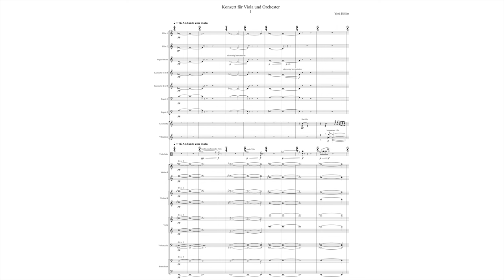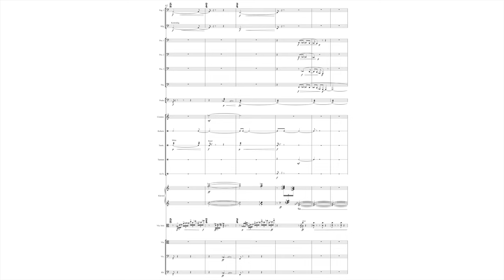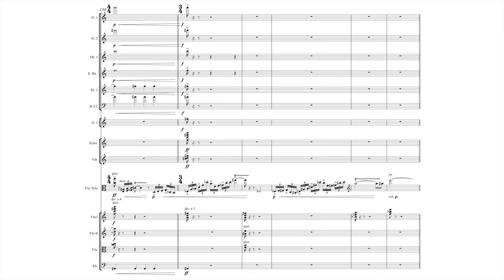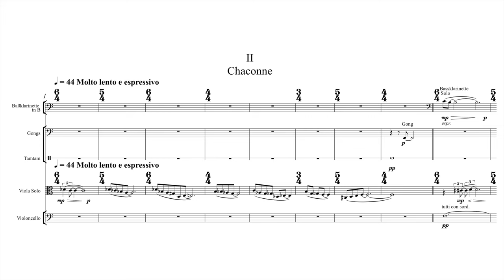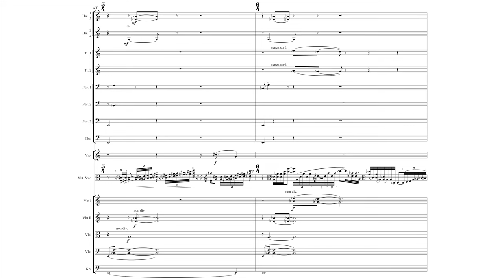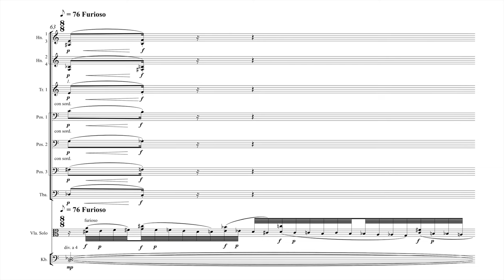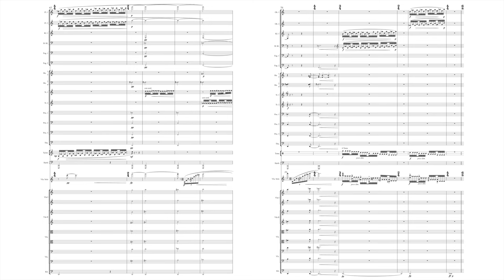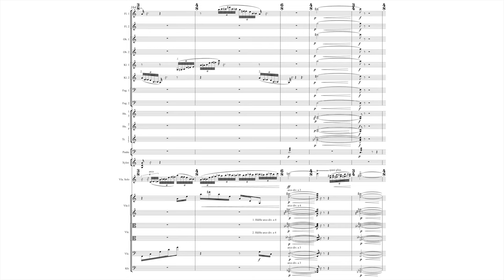York Höller : Viola Concerto (2015/2017)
York Höller (* 1944) : Viola Concerto (Konzert für Viola und Orchester, 2015/2017)

0:00 York Höller (* 1944) : Viola Concerto (Konzert für Viola und Orchester, 2015/2017), Instrumentation
0:06 I. Andante con moto
9:22 II. Chaconne, Molto lento e espressivo
17:50 III. Molto vivo e risoluto

Nils Mönkemeyer, Viola
Johannes Kalitzke, Conductor
Deutsches Symphonie-Orchester Berlin

The work consists of three movements. All three movements are based on a single "sound form" that emerges from a "primordial cell" of minor and major seconds and develops into a 30-tone melodic-harmonic structure that does not follow the criteria of traditional tonality, but develops according to aspects of musical logic became.

This sound form is usually not heard in its entirety. Instead, parts of it are often split off, sequenced, varied, played around, etc. This design principle can be described as the "permanent development" of a thematic structure in the broadest sense. In other words: This sound form and its equivalents in others My works are not rigid, but flexible structures, which, when dealing with them in composition, are about avoiding rigid mechanisms and instead constantly re-illuminating and reconfiguring them structurally and expressively.

In order to express this moment of the contrasting change of perspective from a purely external point of view, I chose the classic three-movement concert form with its inherent diversity of movement characters.

The first movement may in some respects be reminiscent of a sonata's main movement insofar as it is sometimes characterized by strong contrasts and culminations. In addition, the 2nd half of the movement definitely shows reprise-like features. A small cadenza, in the course of which the solo viola enters into a dialogue with a solo clarinet, is not missing.

The 2nd movement is opened by the viola alone with a melancholic melody, which I was inspired by the famous poem "Chanson d'automne" (Les sanglots longs des violons de l'automne...) by Paul Verlaine. This movement is dedicated to the memory of Pierre Boulez.

The 9-bar melody, which grows out of the first segment of the sound form, forms the foundation for a chaconne, i.e. a formally clearly structured chain of variations, towards the end of which the solo viola is required to show the highest degree of virtuosity.

The 3rd movement provides for a consistently extremely lively tempo and unfolds in the style of a rondo form. However, there are never simple repetitions, but the head motif derived from the sound shape is continued differently with each reappearance, taken on a new path, so to speak. In this polarity of identity and non-identity lies a moment of tension that has always been important to me.

(York Höller)